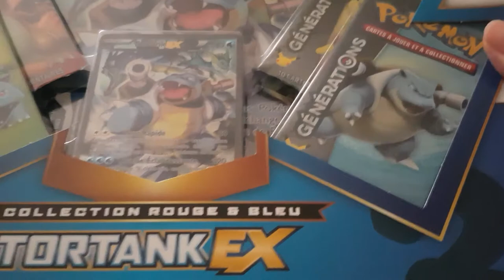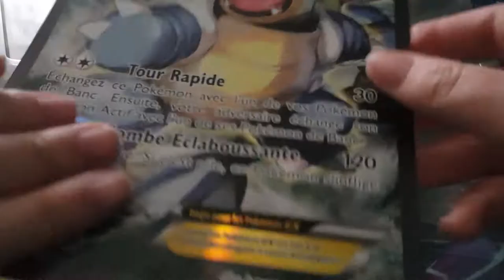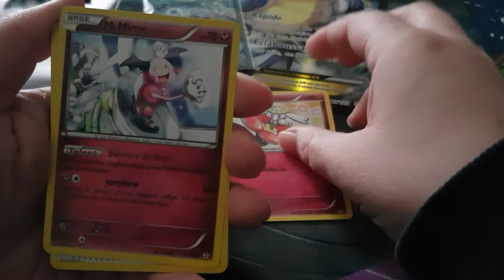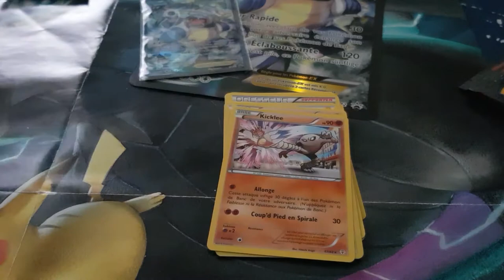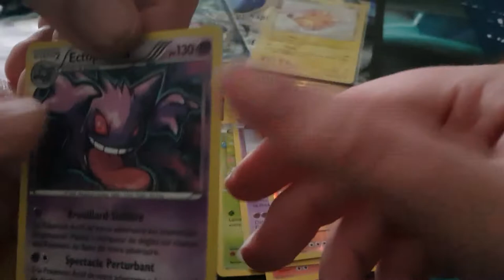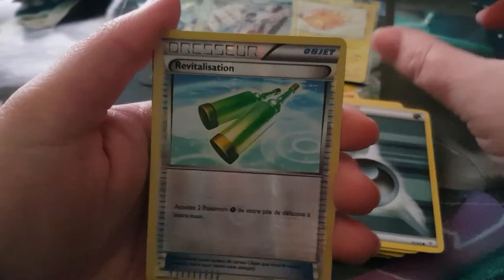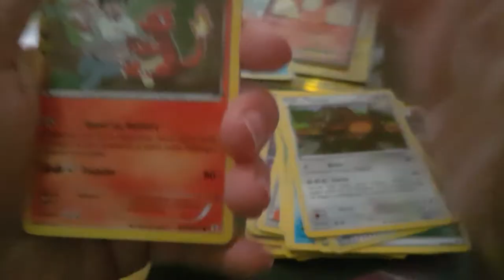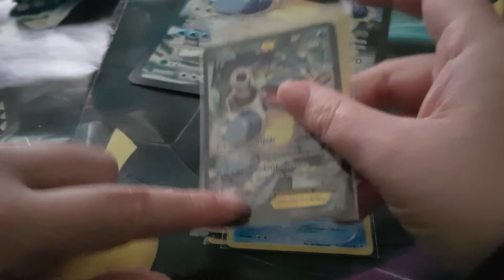Ouverture de coffret tortark ex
Ouverture coffret tortark ex